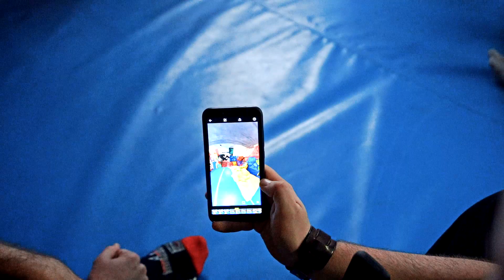VLOG 15 LVIV PARKOUR FREERUNNING FEST 2020 Львів паркур фест ВЛОГ спорт Україна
Lviv parkour & freerunning festival 9 Viatores videoblog  #15
Відео що не увійшло в основний відос) Кадри для учасників на згадку про уже дев'ятий фестиваль паркуру та фрірану у Львові. Зима 2020.
Як завжди - з погодою не щастить і ще до початку фестивалю розпочався дощ, але це не завадило нам трохи попригати паркур на вулиці, хоча і було слизько. Далі ми втекли у наш підготований спеціально до фесту паркур спот з шинами і завершили двома спортзалами - мультиспортивний зал Манівці та спортивний комплекс Галичина у гімнастичному залі.

Україна Львів parkour freerunning compilation трейсери паркур фріран фест 2020 Паркур в Украине україна паркур фестиваль трейсер 2020 PARKOUR FREERUNNING FESTIVAL 9 LVIV UKRAINE 2020